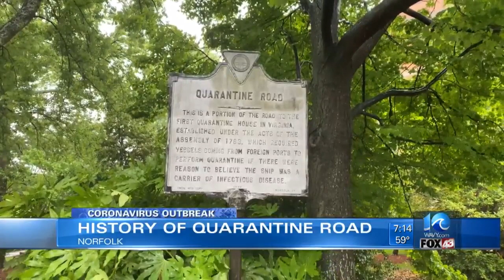Norfolk historical marker shares history of quarantine in the city during 1855 yellow fever outbreak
Madison Glassman reports.